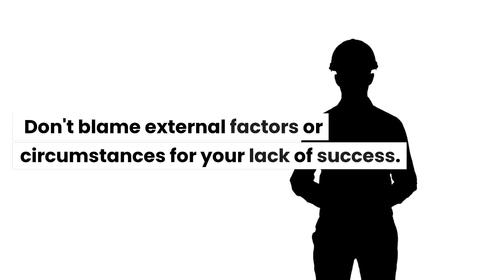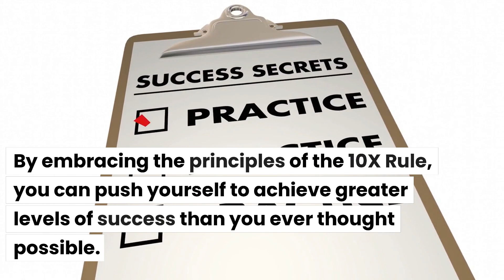The 10X Rule: Take Massive Action and Achieve Extreme Success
The 10X Rule: Take Massive Action and Achieve Extreme Success by Grant Cardone
1. Set Targets 10 Times Greater Than You Believe You Can Achieve
• Embrace the concept of 10X thinking to break through limitations and achieve massive success.
• Set ambitious targets for yourself, and don't settle for mediocrity.
2. Take Massive Action
• Success requires extreme action, and the willingness to do whatever it takes to achieve your goals.
• Be persistent in your efforts, and don't let setbacks or obstacles hold you back.
3. Take Responsibility for Your Own Success
• Don't blame external factors or circumstances for your lack of success.
• Take ownership of your goals, and work tirelessly to achieve them.
4. Embrace Criticism and Use it as Fuel for Improvement
• Seek out feedback and constructive criticism, and use it to improve your performance.
• Don't let criticism discourage you, but rather let it motivate you to be better.
5. Increase Productivity and Build Strong Relationships
• Develop a strong work ethic and focus on increasing your productivity.
• Build a network of supportive relationships that can help you achieve your goals.
6. Create Value for Others
• Focus on creating value for others, and find ways to contribute to the world in a positive way.
• Use your skills and resources to make a difference in the lives of others.
7. Believe in Yourself and Your Ability to Succeed
• Have faith in your own abilities and believe that you can achieve greatness.
• Cultivate a mindset of success, and don't let self-doubt hold you back.
By embracing the principles of the 10X Rule, you can push yourself to achieve greater levels of success than you ever thought possible. Take massive action, believe in yourself, and work tirelessly to achieve your goals, and you can achieve extreme success in business and life.

Created with ChatGPT and Pictory.ai